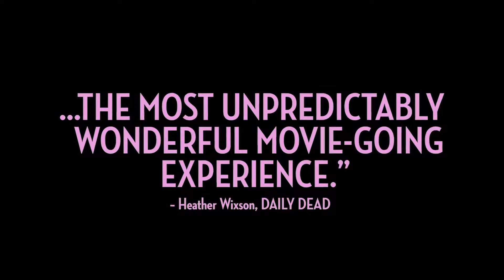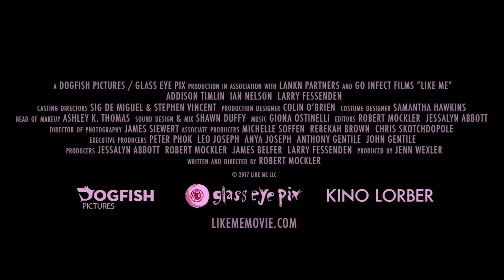Like Me Official Trailer HD (2018) | Addison Timlin, Ian Nelson, Larry Fessenden | Crime, Drama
A twisted coming-of-age story about a young woman who sets out on a crime spree that she broadcasts on social media.

Courtesy Glass Eye Pix